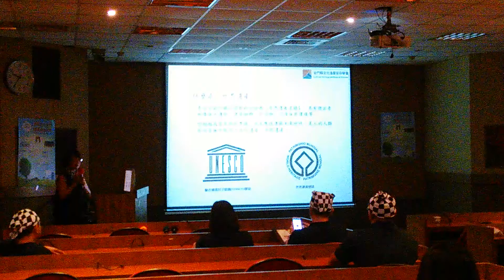9-17 金門古蹟日 榮耀歸給主 (藝術成就獎) 水姑娘 樂活 金門網路電視台 十八支樑民宿 士恩天鵝網路電視台及西安分台聯合報導